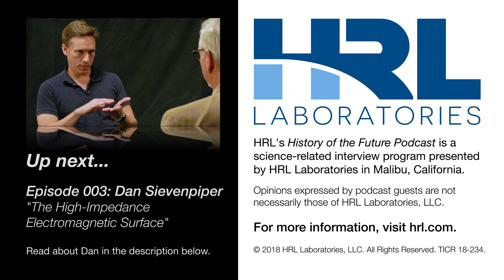Episode 003: Dan Sievenpiper - "The Holographic Surface"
Dan Sievenpiper earned his PhD in 1999 from UCLA, where he invented the high-impedance electromagnetic surface. Dan joined HRL Laboratories later that year, and during the next 11 years, Dan and his team developed new electromagnetic structures with an emphasis on small, conformal, tunable, and steerable antennas. Dan held a variety of technical and management positions at HRL including the Directorship of the Applied Electromagnetics Laboratory, the youngest HRL lab director ever.

In 2008, Dan received the URSI Issac Koga Gold Medal, and also the IEEE Antennas and Propagation Society Piergiorgio Uslenghi Letters Prize Paper Award. In 2009, he was named as a Fellow of the IEEE.

In 2010, he joined the faculty of UC San Diego, where his research has focused on artificial media, and the integration of active electronics with electromagnetic structures, and antennas to enable new capabilities and applications.

From 2010 to 2017, Dan served as an associate editor of the journal IEEE Antennas and Wireless Propagation Letters. He also served as the chair of the IEEE Antennas and Propagation Society Administrative Committee on New Technology Directions from 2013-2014, and as the general chair of the 2017 IEEE Antennas and Propagation Symposium and URSI Radio Science Meeting s held in San Diego. Dan currently has more than 70 issued patents and more than 120 publications.